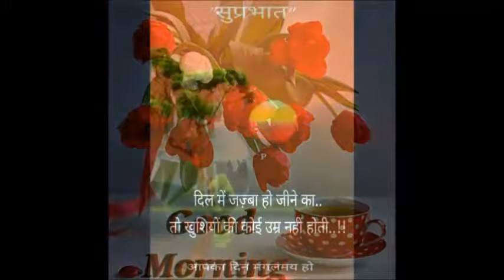गुड मॉर्निंग वीडियो डाउनलोड फॉर व्हाट्सएप्प, good morning video for WhatsApp download YouTube 21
गुड मॉर्निंग वीडियो डाउनलोड फॉर व्हाट्सएप्प, good morning video for WhatsApp download YouTube